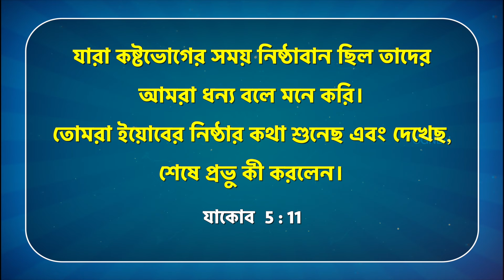যীশুর সাথে চলা || ভাই মোহন সি লাজারাস || অক্টোবর 15 || Bengali